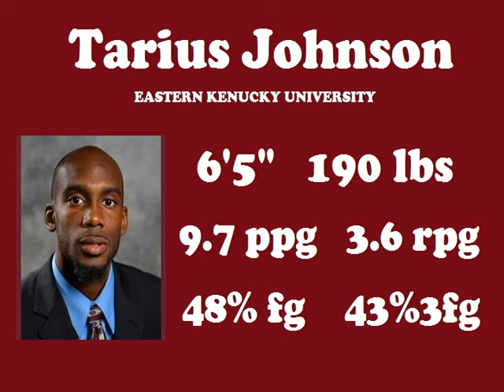TARIUS JOHNSON 2013-14 Highlight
Tarius Johnson Senior year at Eastern Kentucky University